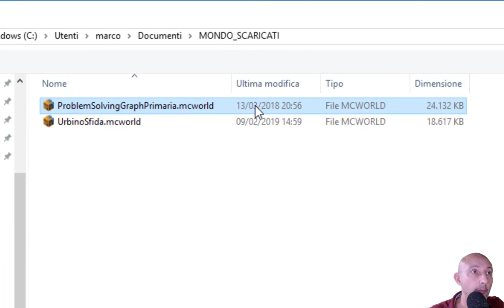COME IMPORTARE UN MONDO IN MINECRAFT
Scopri come caricare il mondo Minecraft appena scaricato da Internet o presente su una chiavetta USB.

Il sito web per richiedere formazione per insegnanti, supporto per progetti con i ragazzi a scuola, animare eventi di gaming